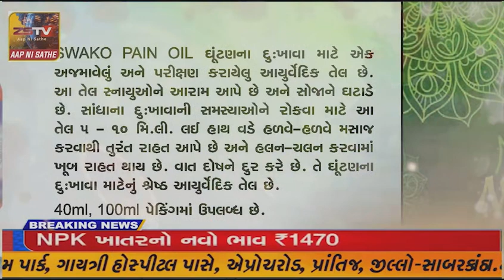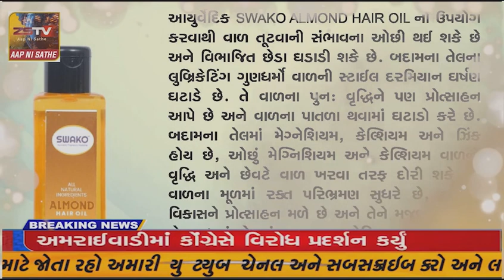હાલોલના પાવાગઢ રોડ પર પતંગની દોરી ગળે ભરાઈ જતાં બાઈક ચાલક ઈજાગ્રસ્ત.